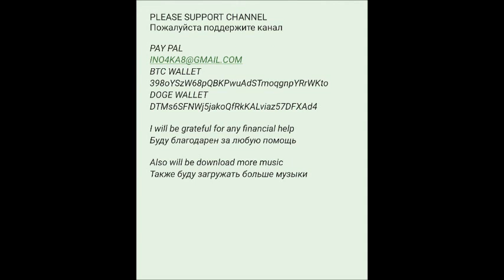VA Explosive Car Tuning Vol 10 2006 2 cd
techno/jumpstyle/hardstyle
01. Fog System - Frenesy
02. Dj Pat B Presents Copycat Inc - All Over Me (Xaia Remix)
03. Kings of Porn - Brand New Track
04. Fenixx - Africanation
05. Dj Jos - Anatomie Black
06. T-Systems - Sweetheart
07. Binum - Chapter 1 (DJ Greg C 2005 Remix)
08. Dj Marcky - Obscene (Totalition Remix)
09. Lobotomy Inc - French Forces
10. Hollow - Morsecode
11. Master Diz - Public Enemy (Dizmaster Mix)
12. Dj Zany - Deep Inside
13. Dutch Masters - 2 the Dance (DJ Duro Remix)
14. Duco Vs Tha Bazz Pimpz - Make Noize
15. The Pitcher - Banging

UPPORT FOR CHANNEL (поддержка для канала)
BTC  WALLET
 398oYSzW68pQBKPwuAdSTmoqgnpYRrWKto
DOGE WALLET
DTMs6SFNWj5jakoQfRkKALviaz57DFXAd4